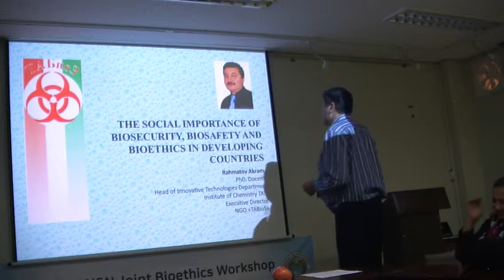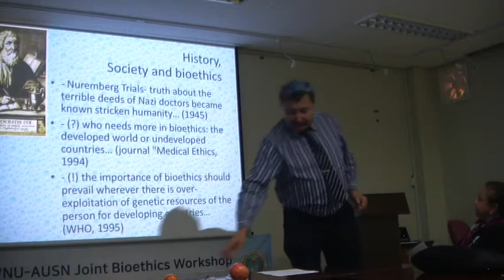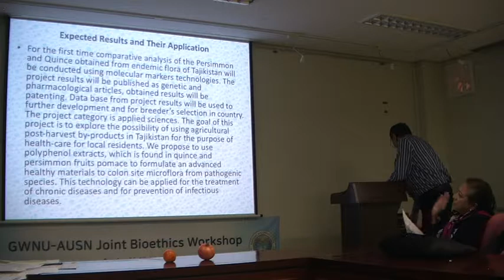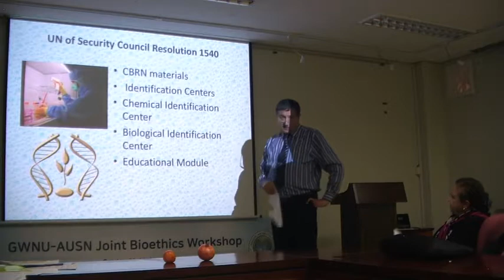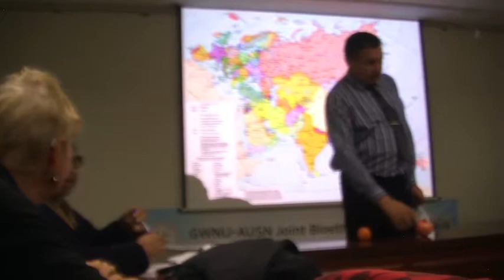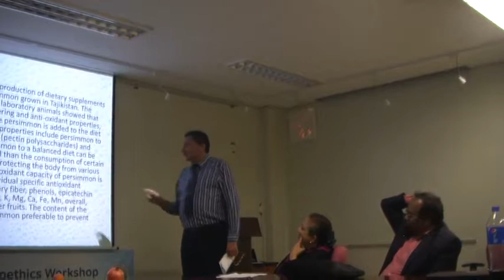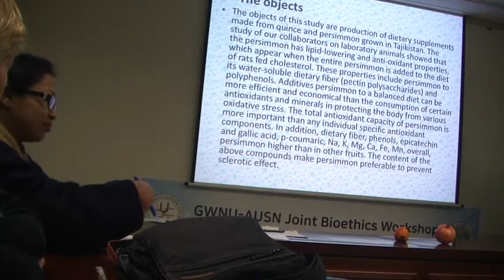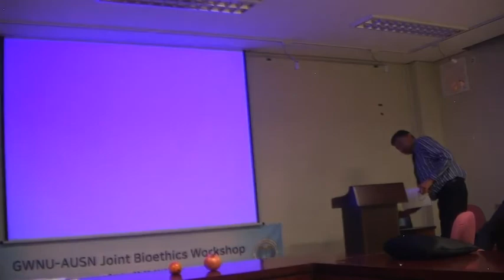Importance of biosecurity, biosafety & bioethics – Dr. Rahmatov Akram, Tajikistan. AUSN-GWNU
The social importance of biosecurity, biosafety and bioethics in developing countries – Dr. Rahmatov Akram, Tajikistan. AUSN-GWNU Bioethics Workshop 2017, Korea.   Explore scholarships for postgraduate study at American University of Sovereign Nations through Eubios Ethics Institute Decolonizing Education for All.